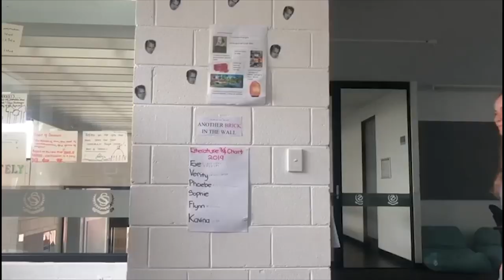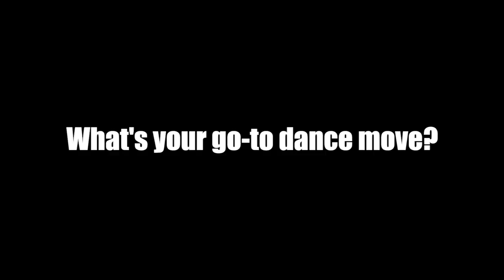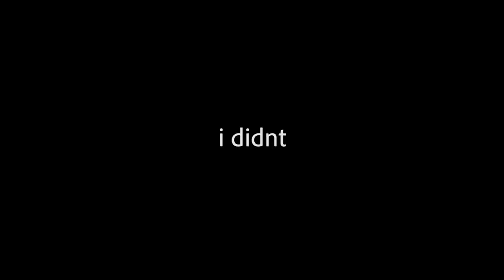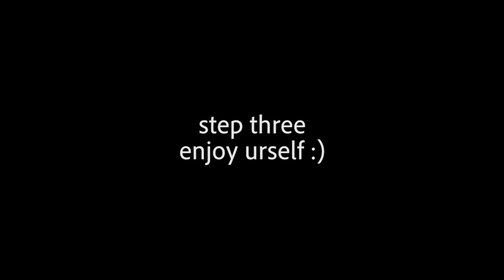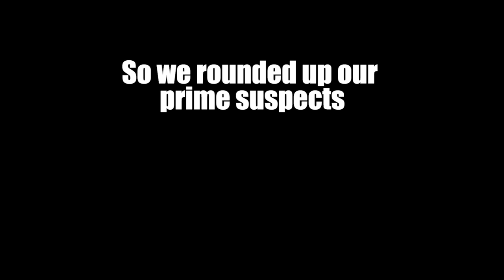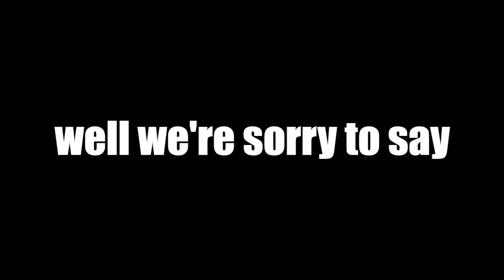St Caths Formal Video 2020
St Caths Year 12 Formal Video 2020